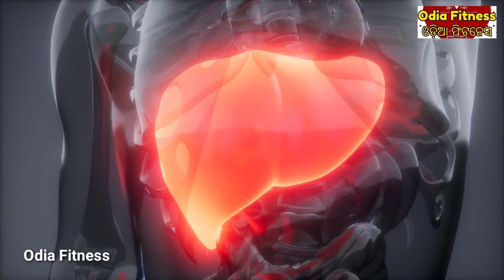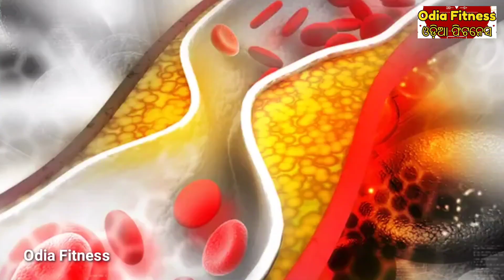କଣ ଆପଣଙ୍କ ପାଦରେ ଏଭଳି ସମସ୍ୟା ଦେଖାଯାଉଛି କି ବିଲକୁଲ କରନ୍ତୁ ନାହିଁ ଅଣଦେଖା Foot Pain home remedies